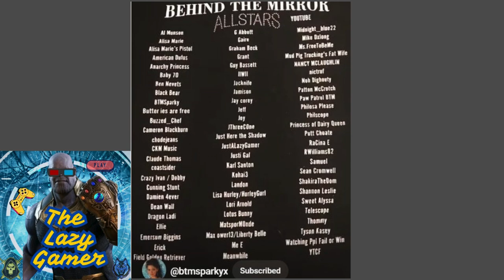ALLSTARS of Behind the Mirror and just a Lazy Gamer Song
GROUP THAT WERE AGAINST THE 1776 MOVEMENT AND THE PEOPLES CONVOY INVOLVEMENT AS WELL.